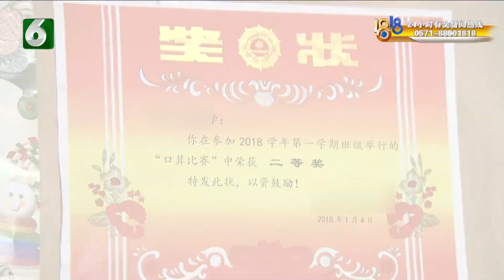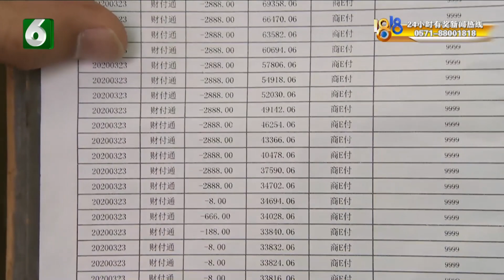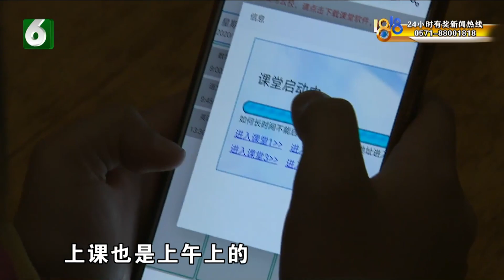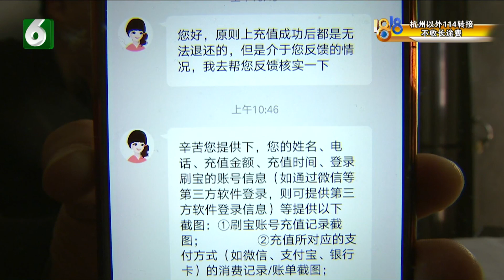【1818黄金眼】孩子看“刷宝”主播，四天刷了18万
【九岁女儿看“刷宝” 四天刷了十八万】傅大姐在一家工厂里给人做饭，住在杭州滨江一处过渡房里。前两天，她去银行取钱，发现被女儿花掉了18万。她正要问清楚是怎么一回事，女儿直接冲进屋里哭了。

新闻标签：